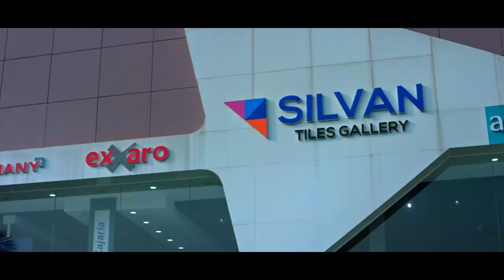ഒരിറ്റു ശ്രദ്ധ, ഒരു പാടായുസ്സ് എന്ന സന്ദേശവുമായി ,റോഡ് ആക്സിഡൻറ് ആക്ഷൻ ഫോറം ഏകദിന പ0ന ശിബിരം